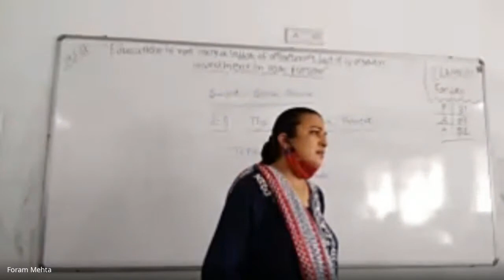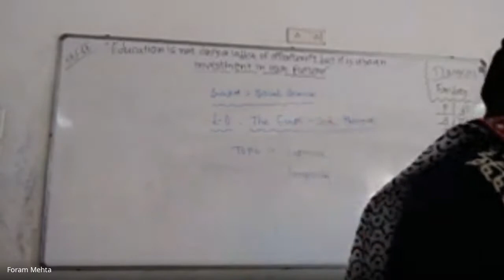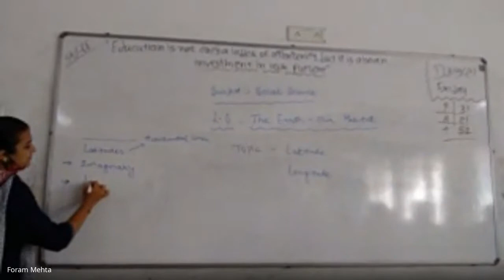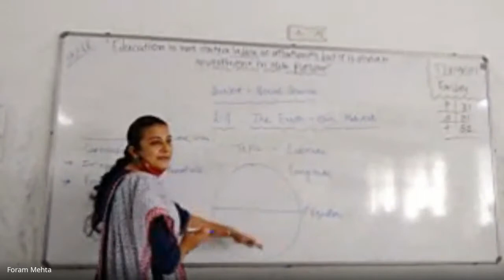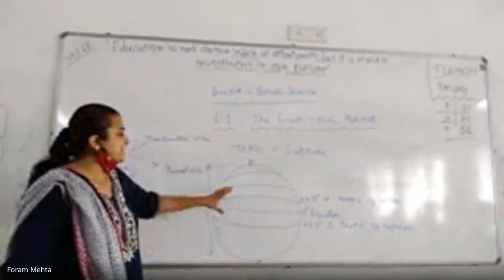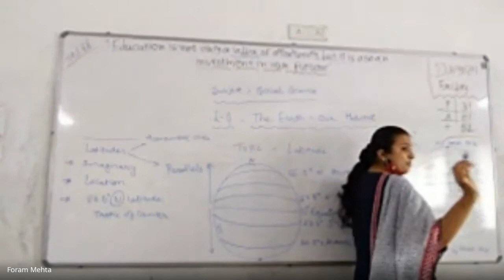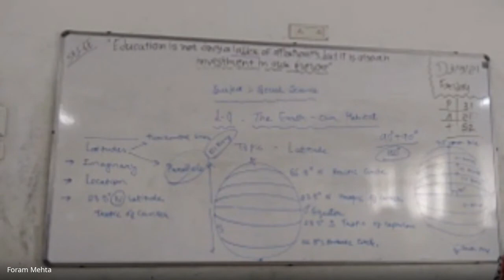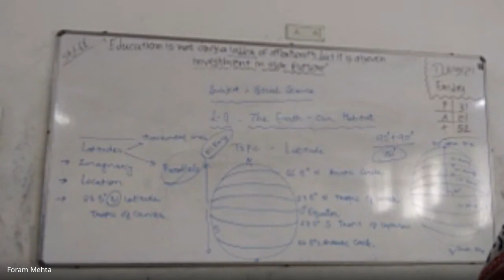STD 6E SS DATE 3 9 2021